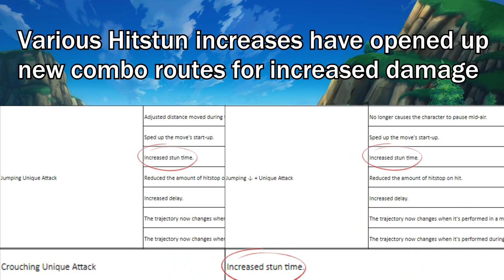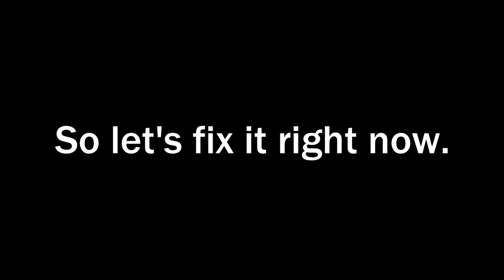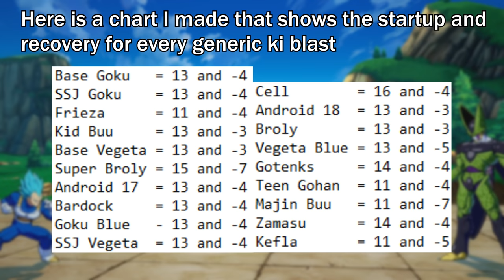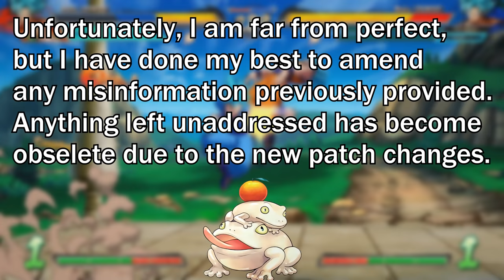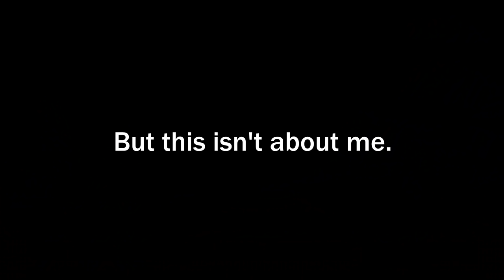Why Vegeta Blue is FINALLY GREAT in Dragonball FighterZ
Tracks
(1) Celestial Valley - Kirby Air Ride
(2) Core Kabula Surprise! - Kirby Planet Robobot
(3) Mint Breath (Kabula) -ʀᴇᴀʀʀᴀɴɢᴇᴍᴇɴᴛ- from Kirby's Dream Land - Desolo Zantas
(5) DRAGON BALL SUPER Op2 – Limit-Break X Survivor Remix - Styzmask